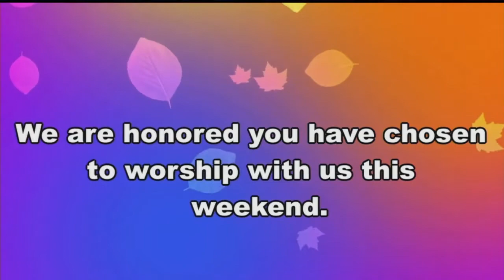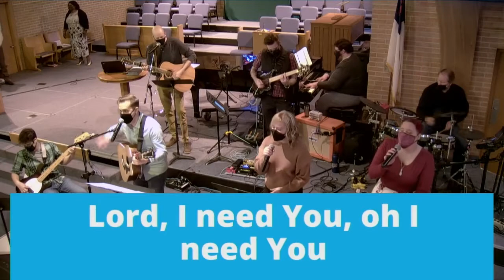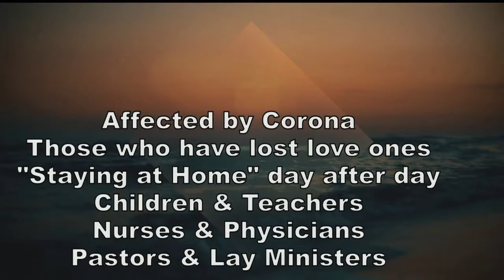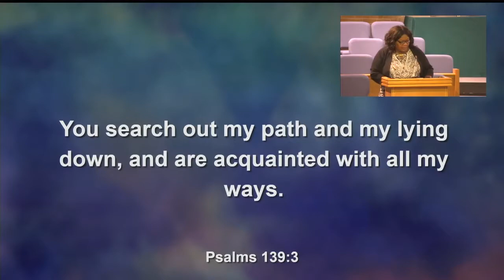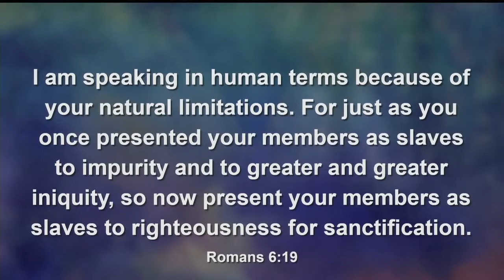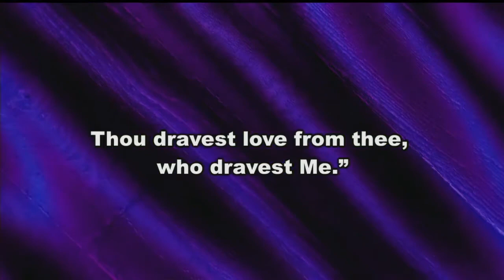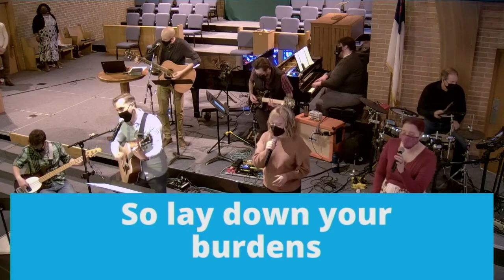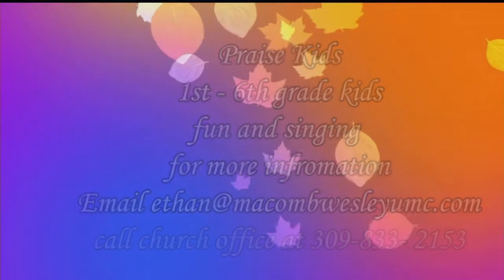Sunday 830 Service October 17, 2021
October Mission of the Month
Tools of Hope and Blankets Blankets and Tools of Hope enables Church World Service to respond to disasters at home and around the world
You can donate online by going to our website or mail in your donation.
Thank you for your continued support during this time.

Pray for those being healed in a Nursing Home/Rehab. Facility:
Mary Small, Dorothy Riebling, Ruth Dove,  Shirley Carle,  Barbara Jacobson, Joyce Litchfield, Ray & Lynne Brinker, Phyllis Cook, Louise Thomason, Kathryn Coffman, Arletha Dowactor (Carolyn Grove’s mother)

Pray for those being healed at home:
Paula Baughman,   Randy Woods (Lindy Wood’s bro),  Beth Shryock,
Miles & Raymond Byers (rel. of Barb Hoyt), Marlene Scoggins (Tracy Daniel’s mother)

Pray for those in the hospital:
Matthew Hoenes(Breann Pumo’s brother-in-law),  Pat Miller,  Rick Sheets (Carol Pasley’s brother)

Pray for those who have lost loved ones:
The Family of Derril Bentzinger
The Family of Anita Kay Shields
The Family of Emery Lyons (infant)
The Family of Barb Long

Additional Prayers:
Prayers for the refugees in Afghanistan, Haiti, Latinos at the border. Continue to pray for our nation dealing with Covid-19. Pray for those dealing with natural disasters. Pray for the countries dealing with political unrest. Pray for the United Methodist Church. Prayers for the Wesley Foundation and it’s ministry to the students.
We are grateful for; daylight, dew and daffodils.

Music used in our service today
Praise Song - Lord I Need You  Matt Maher
Offering time (Handbells) “Praise”  Raymond Herbek
Parting Song - This is Amazing Grace  Phil Wickham

Our licensing for all materials shown are as follows:
CCLI #139-0940
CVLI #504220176